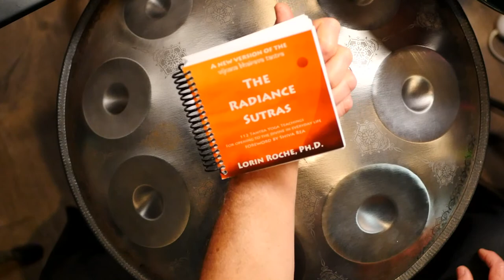Music Mindfulness - Fall into Freedom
You already have everything you need to find your way to peace. This service explores ways to unclutter your life experience and realize your innate wisdom.
We explore music as a container for a mindfulness practice. There are lessons to be learned through experiencing silence, space, openness and living in the space between the notes. This Service is about mindfulness, what is it, what it isn't, and how to practice.

World Drum Club is supported by musicians who appreciate quality content. Patrons have access to more content, resources, video chats, and more.

Kalani is a Professional Percussionist, Orff-Schulwerk Certified Music Educator and Board-Certified Music Therapist (MT-BC). He presents classes and workshops all over the world for people of all ages.

Books by Kalani:
All About Congas
All About Bongos a
All About Jembe
All About Hand Percussion
West African Drum & Dance
Together in Rhythm
The Amazing Jamnasium
Recorders in Rhythm
Kalani’s World Rhythms
The Way of Music - Creating Sound Connections in Music Therapy

Video lessons and FULL Courses available to Patrons of this channel.
Drum Fun - Musical Games for Groups, 2 DVD set
The Drum Circle - A Musical Approach, 2 DVD set
Play Cajon, DVD
Play Congas, DVD